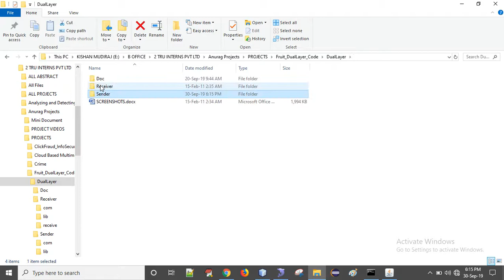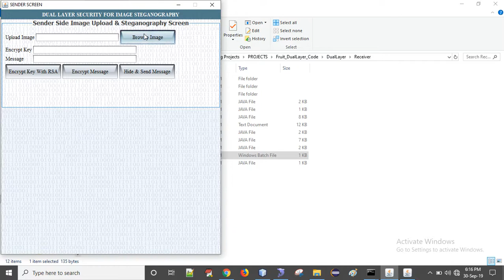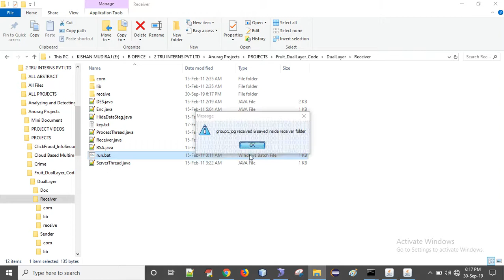DUAL LAYER SECURITY FOR IMAGE STEGANOGRAPHY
Abstract:
Steganography is the method of hiding information of any type, using some type of cover medium. The type of information can be text, audio or video. Image steganography is the process when the cover medium used is an image. The proposed algorithm is a modulation of the standard Least Significant Bit Algorithm (LSB). In the proposed algorithm the information to be hidden is considered to be text. This text is taken and first encrypted using the Data Encryption Standard Algorithm (DES) with the help of a key. This key to encrypt the data is then encrypted using the RSA algorithm. This encrypted text is then hidden in an image using the standard LSB algorithm and then the image is sent. To decrypt the data, first the key has to be decrypted using RSA algorithm. Next, using that key the rest of the data is extracted out by decryption using DES algorithm. This provides a dual layer of security, by first encrypting the text using DES and then encrypting the key for DES using RSA. This ensure high reliability of the algorithm.